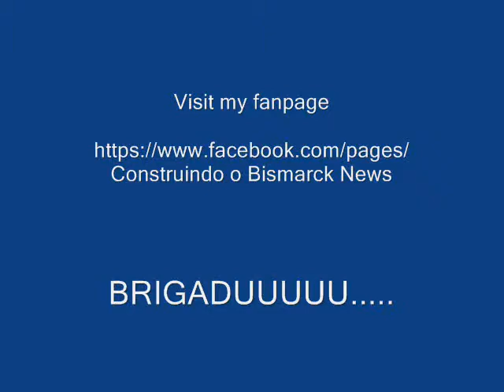Parte_635 - Escadas da Chaminé.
Desvende os mistérios... Descubra os segredos... da construção do lendário encouraçado da segunda guerra mundial.
Unravel the mysteries ... ... Discover the secrets of building the legendary battleship of World War II.